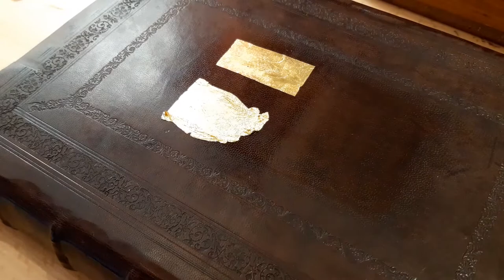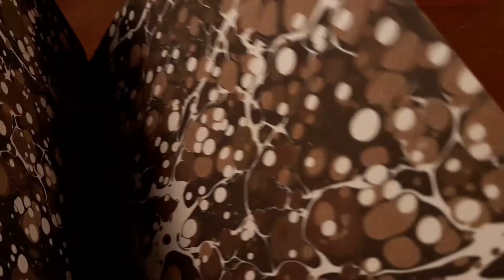Evanghelie, stil secol XVIII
Modern Evangelion bound in a 18th century Romanian style.

Evanghelie modernă legată în stil românesc de secol 18.